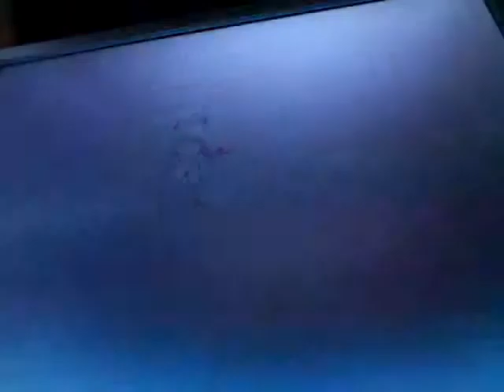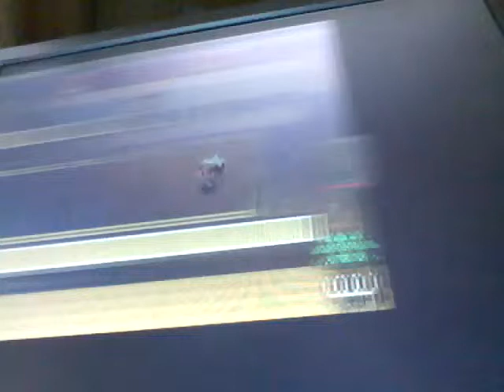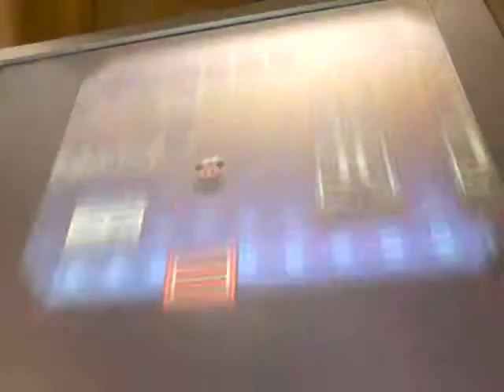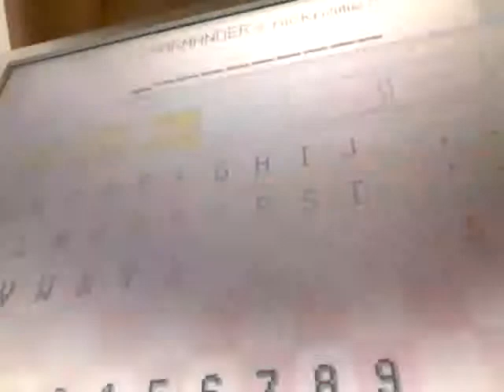Pokemon fusion:ep 1 Pokemon I choose you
My two best bros garred and gulios